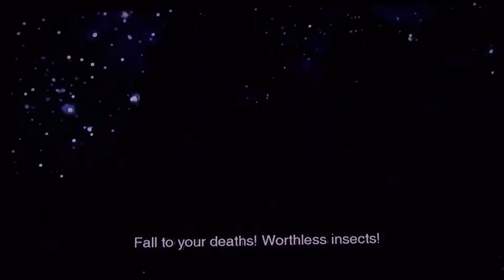Xenoblade Chronicles episode 56